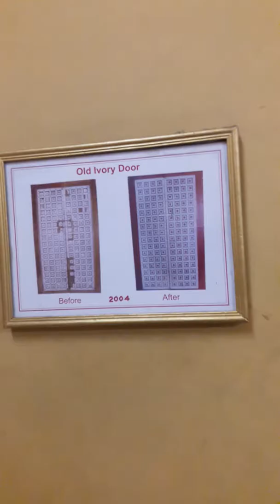Lake Palace Museum Udaipur